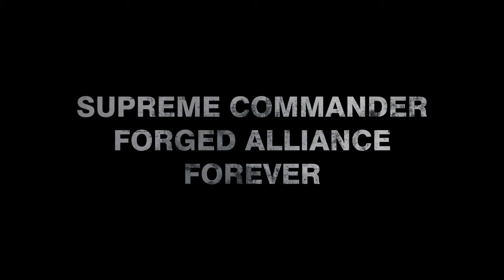Supreme Commander Forged Alliance Forever Trailer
Forged Alliance Forever - Community Driven Lobby for Supreme Commander:Forged Alliance